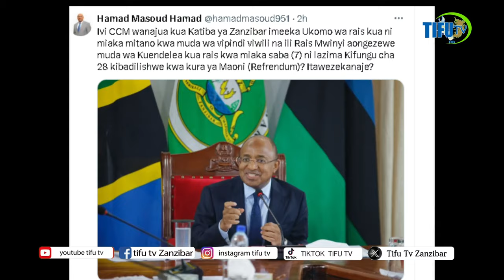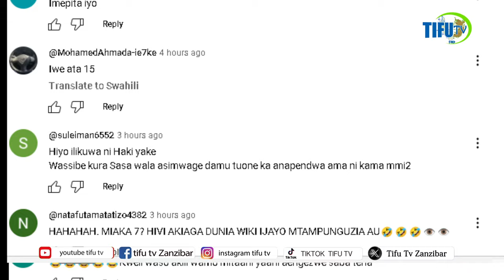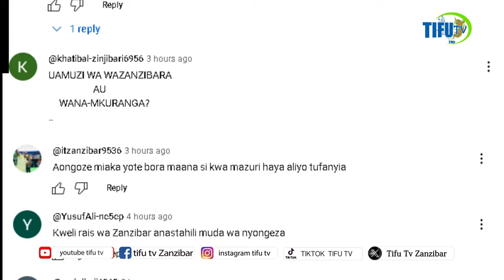KIMENUKA:HAMAD MASOUD KUBADILISHA KATIBA KIFUNGU CHA28 HAIWEZEKAN UKOMO WA RAIS MIAKA5 VIPINDI VIWIL